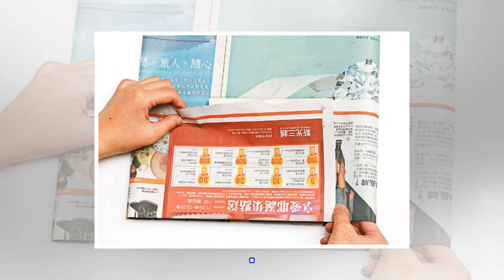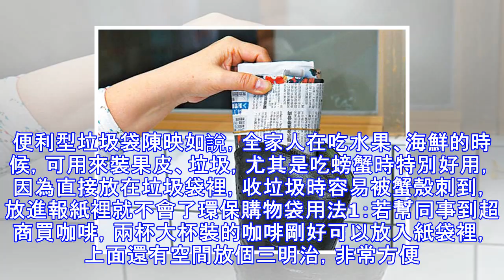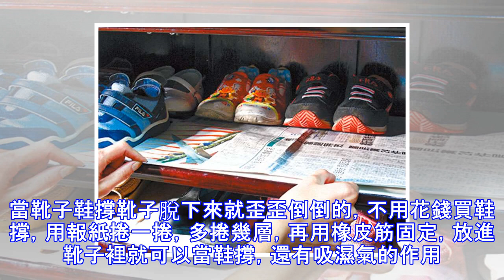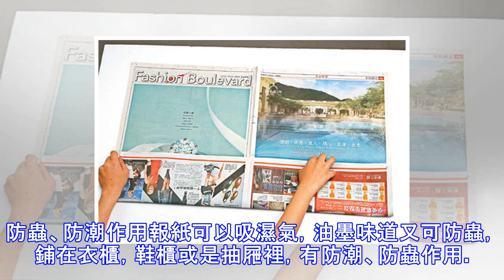舊報紙別丟！用處可多了，你還可以這樣利用.....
首頁 › 廚房生活小知識舊報紙別丟！你還可以這樣利用 文章列印 示範／陳映如、楊賢英 2016/10/02摺成萬用袋 摺成萬用袋 當記者採訪兩位達人時，她們竟然第一時間指出將報紙摺成「萬用袋」最好用，現在就先來看看怎麼摺。1 將一般大小的報紙攤開，向上摺1／4。若使用週末生活版，因尺寸較小，完成品也會較小。2 接著把報紙翻至另一面，將寬度分成三等分，並把左、右兩端1／3處依序向內摺。3 將右側的報紙下方，插入左下方的缺口處。4 再把報紙翻面，以報紙中線為準，將上方兩邊頂端向內摺出兩個三角形。5 最後把三角形插入下方的缺口處，即完成。套在小垃圾桶裡楊賢英將完成的萬用袋當垃圾袋，不過多套在客廳、書...